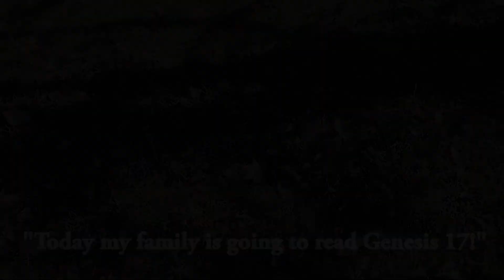Genesis 17: The EVERLASTING covenant is formed!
Shalom!

Note: We are reciting the bible from a version called HalleluYah Scriptures...

In HalleluYah Scriptures, the name of our Creator is Yahuwah and it's been restored as it was in the original scriptures. This is evidenced by the Dead Sea Scrolls.

Plus in HalleluYah Scriptures, all names and places are transliterated, giving us an accurate pronunciation of the original Hebrew.

Walk with us on our journey for the restoration of mind, body, and spirit!

If you've been blessed by this video, if you've been blessed by this ministry, please consider returning the blessing. We could use your help so much.